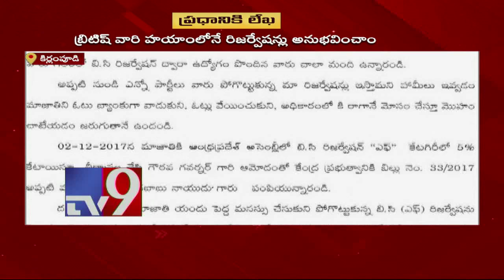Mudragada writes letter to PM Modi over Kapu reservation - TV9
Mudragada writes letter to PM Modi over Kapu reservation